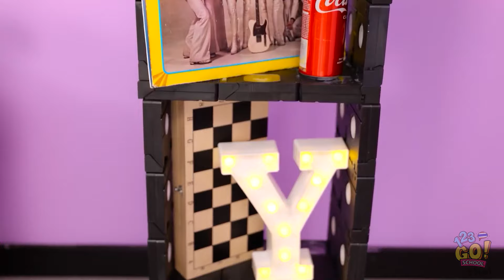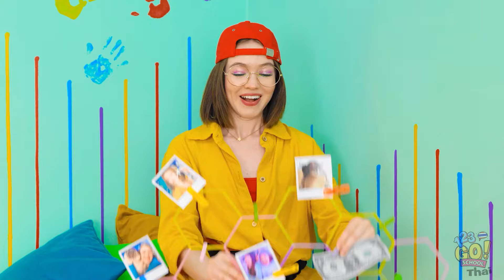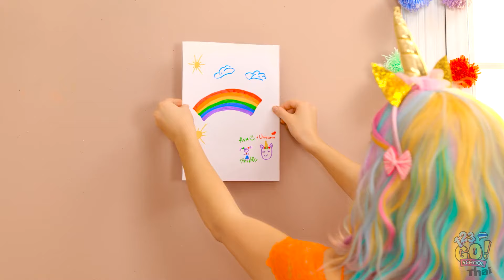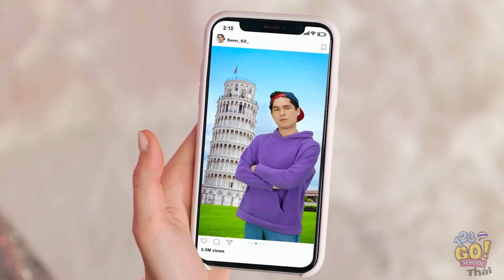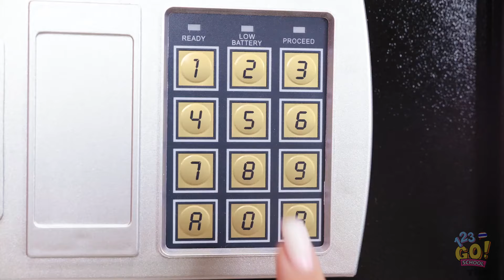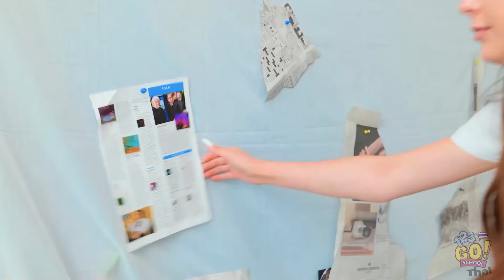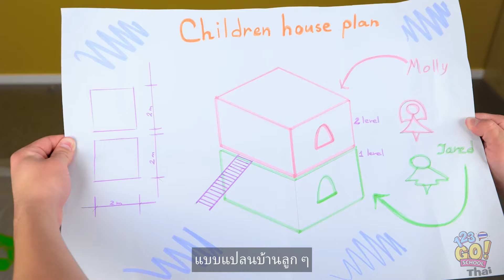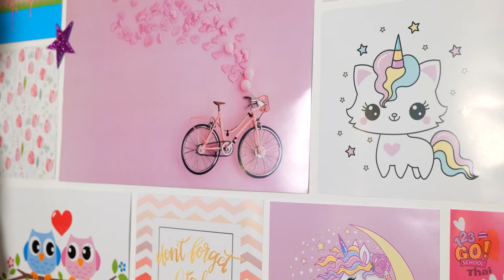🌈 ท้าทายสีเดียว! || รีโนเวทห้องดี vs. ห้องแย่ 💥 ทริคตกแต่ง DIY & ไอเดีย DIY โดย 123 GO! School brand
เตรียมพร้อมสำหรับการผจญภัยที่น่าตื่นเต้นและเต็มไปด้วยสีสัน 🌈

ในวิดีโอนี้ คุณจะพบแรงบันดาลใจมากมายที่จะทำให้พื้นที่ของคุณสดใสขึ้น! ไม่ว่าคุณจะเป็นแฟนคลับการออกแบบที่โดดเด่นหรือปรับเปลี่ยนนิดหน่อย วิดีโอนี้มีบางอย่างสำหรับทุกคน

SCHOOL สำหรับเนื้อหาสนุกๆ และงานฝีมืออีกมากมาย! 🎨✨